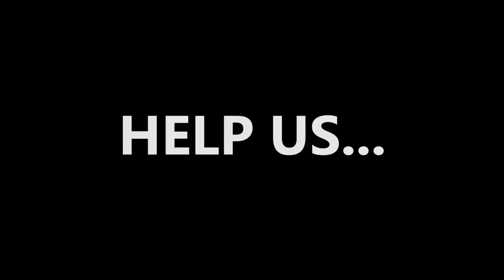OFFICIAL PISTOL WHIPPED TRAILER!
The official trailer for Pistol Whipped!

- Tybercore - Cinematic Hybrid Trailer [Epic Suspenseful Trailer Music]